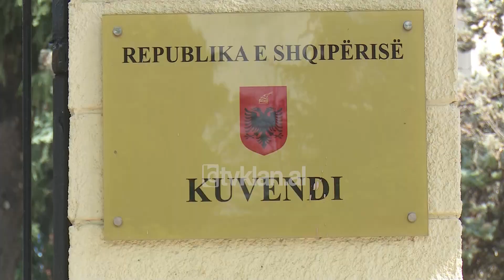Tv Klan - Kodi i ri, PS-PD sinjale bashkëpunimi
PS dhe PD dështuan të bëjnë një reformë të vërtetë zgjedhore duke përfshirë në ligjin elektoral dhe rekomandimet e OSBE-ODIR, por sot palët kanë dhënë shpresë se në seancën e fundit të këtij sesioni kanë gjetur dakordësinë për të adresuar 2 vendimet e Gjykatës Kushtetuese: Atë që mundëson votën e emigrantëve, si dhe çështjen e herësit.

Grupi i dialogut është rikthyer dhe kanë diskutuar lidhur me propozimet e depozituara nga opozita 2 ditë më parë. Sa i takon çështjes së votës së emigrantëve kanë dakordësuar që të votojnë jo vetëm shqiptarët e diasporës, por dhe ata që për arsye punësimi, studimesh apo që janë pjesë e misioneve diplomatike e ushtarake jashtë vendit mjafton të kenë një adresë të vlefshme dhe të mund të ushtrojnë të drejtën e votës.

Damian Gjiknuri: Mund të jemi shumë afër realizimit të kësaj gjëje nga pikëpamja e rënies dakord përsa i përket projektligjit pasi këtu kemi futur të gjithë kategoritë që për një arsye apo një tjetër jetojnë për një kohë të caktuar jashtë vendit.

Oerd Bylykbashi: Ajo që do të ecë përpara është pikërisht kjo, votimi nga jashtë jo vetëm i atyre që janë diaspora, por të gjithë shqiptarët të cilët kanë të drejtën kushtetuese për të votuar.

Tek çështja e listave të deputetëve, palët nuk janë krejtësisht në një mendje.

Oerd Bylykbashi: Opozita e refuzon propozimin e PS për një prag tjetër, i cili është thjeshtë më i ulët.

Damian Gjiknuri: Ata janë të gatshëm për një kompromis që i afrohet formulës kushtetuese, pra të një liste që është mikse.

Gjithsesi, si Gjiknuri, ashtu dhe Bylykbashi mendojnë se deri të mërkurën ekspertët do të adresojnë të dy çështjet dhe dokumenti mund të votohet në seancën plenare të 25 Korrikut.